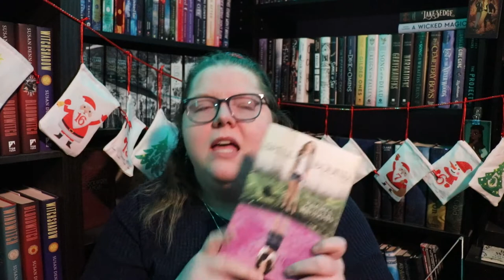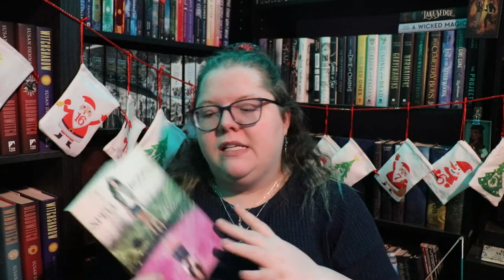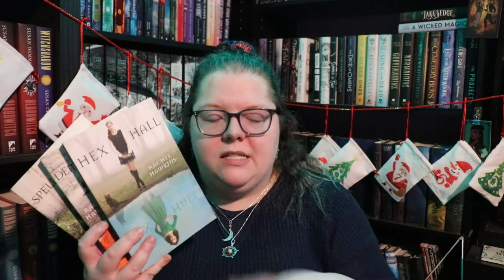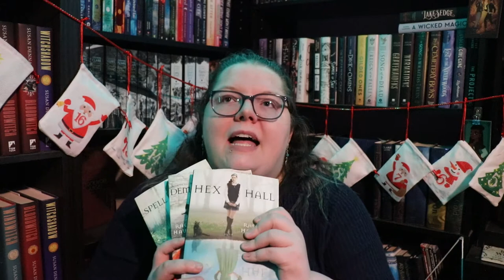ADVENT DAY 8 🎄Changing the end of a story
Short and to the point today my friends!

Next Live Productivity Sprints - December 10th @8:00 pm EST
Next Authortube Chat - December 21st @6:30pm EST on Kate Cavanaugh's channel

🌎SOCIAL MEDIA🌏
Instagram: @jlw_writes & @jlw_plans & @worldwidewriteathon

💌SNAIL MAIL:💌
Jessica Williamson